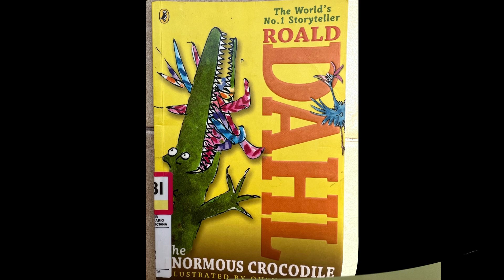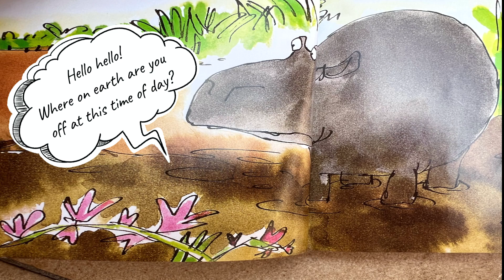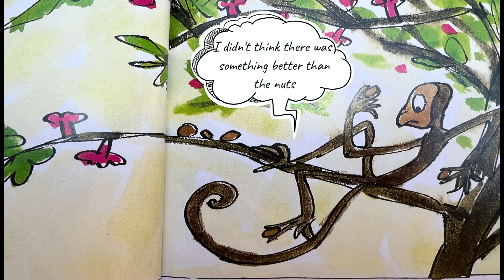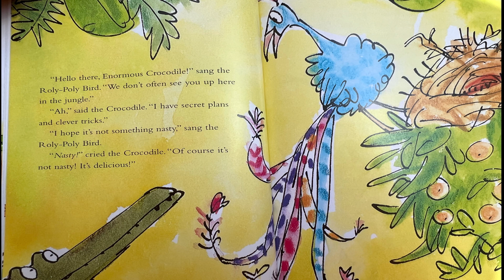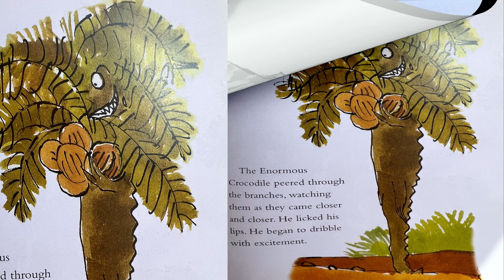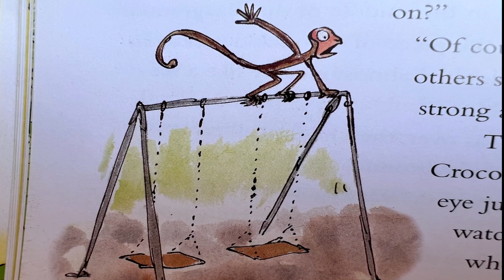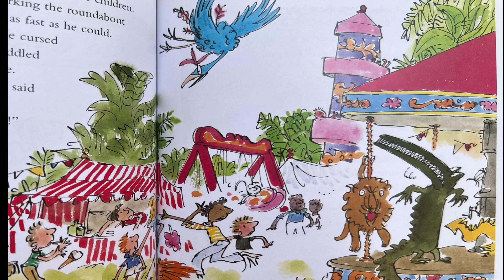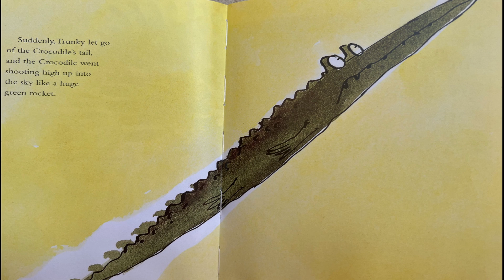The enormous crocodile by ROALD DAHL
The Enormous Crocodile is a horrid greedy grumptious brute who loves to guzzle up little boys and girls. But the other animals have had enough of his cunning tricks, so they scheme to get the better of this foul fiend, once and for all!